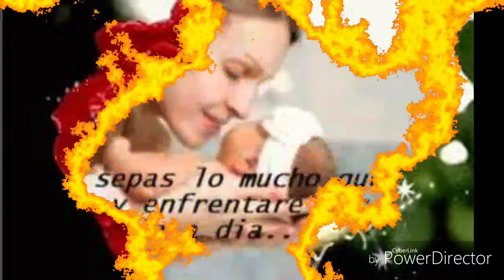Mario Guevara Barcenes........ MADRE !❤